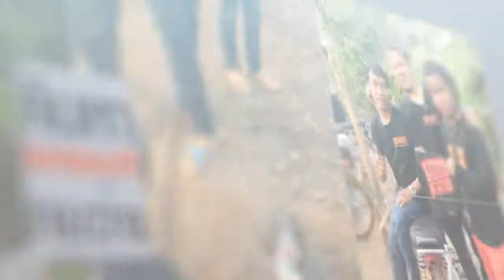ไตเติ้ลงานรถคลาสิก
ไตเติลรายการรถคลาสิก